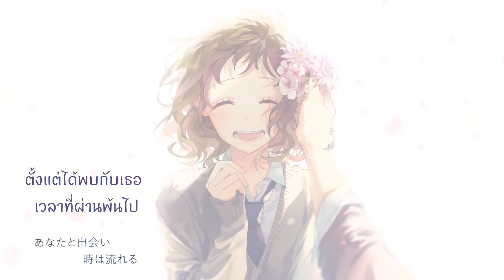[THsub]【HoneyWorks feat.Hatsune Miku】小さな恋のうた／Chiisana Koi no Uta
【HoneyWorks feat.Hatsune Miku】

作詞：上江洌清作
作曲：MONGOL800
編曲：コミヤマリオ

ボーカル：初音ミク
ギター&ベース：中西
ピアノ：cake
イラスト：ヤマコ
動画：ziro

ซับเพลงนี้ผมตั้งใจทำขึ้นเพื่อให้ทุกคนสามารถเข้าใจถึงใจความของเพลงได้ชัดเจนยิ่งขึ้น ถ้าหากมีข้อผิดพลาดอะไรก็ฝาก คอมเม้น กันมานะครับ